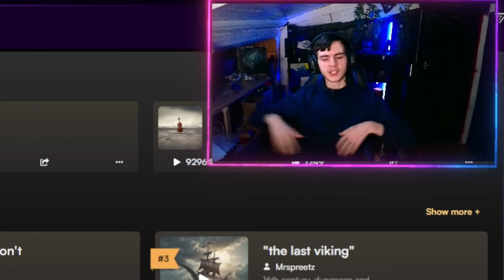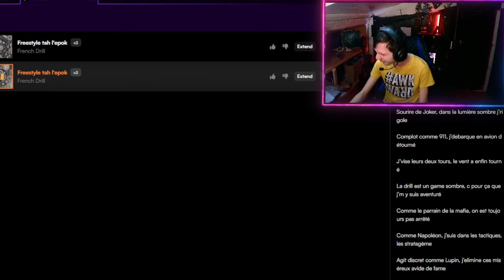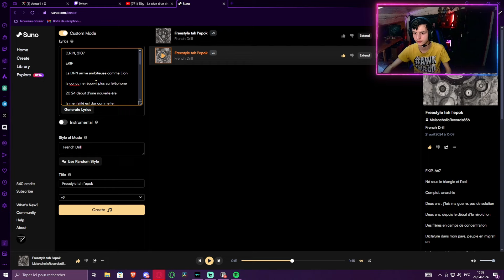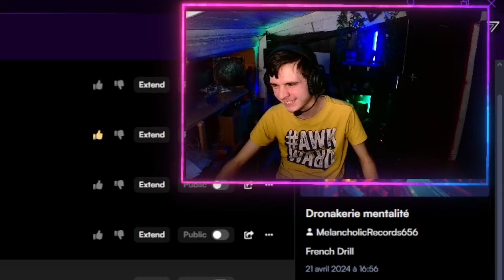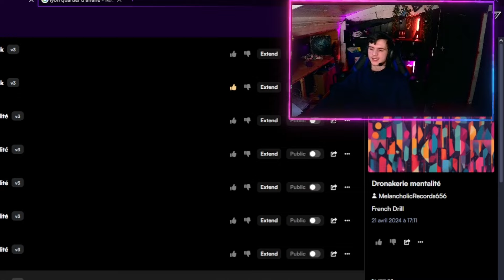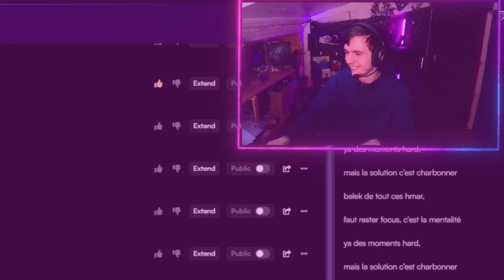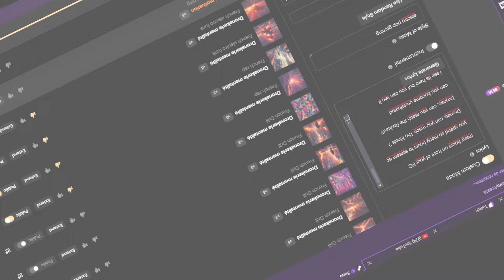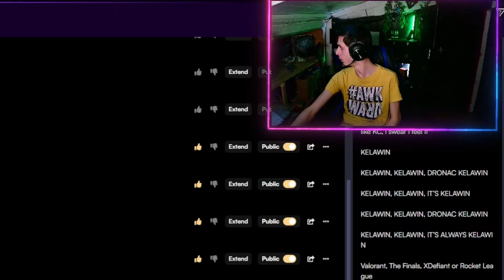Je fais des BANGERS avec L'IA SUNO 🔥🔥🔥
s/o Instru Rap FR pour la musique en fond